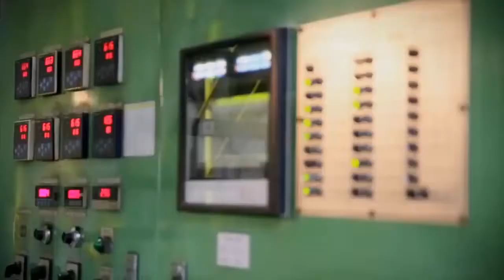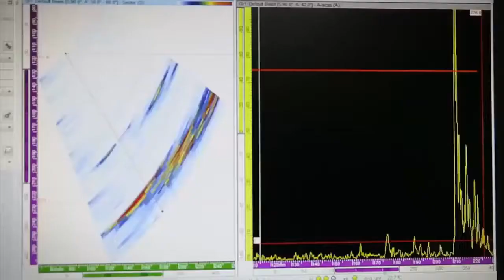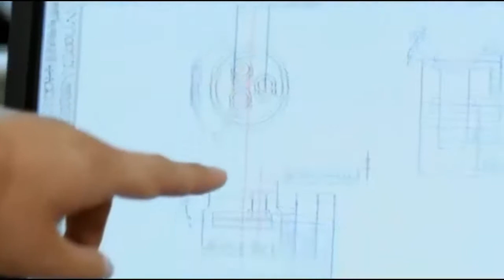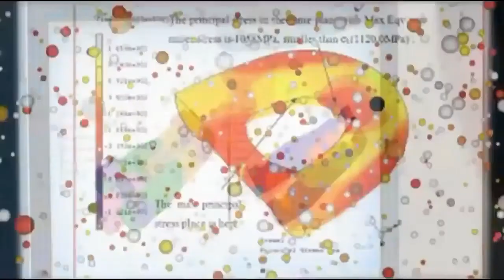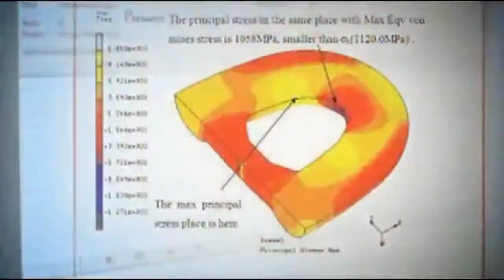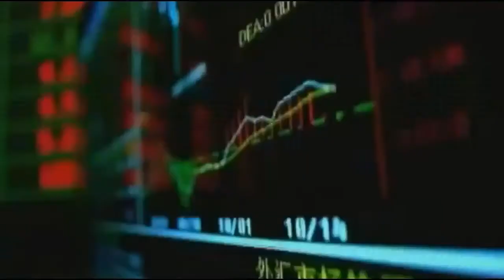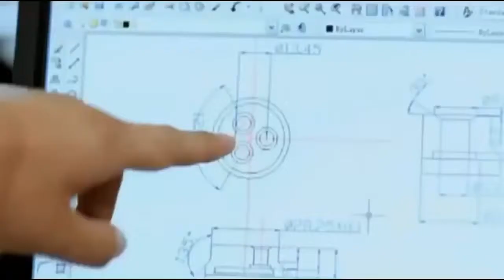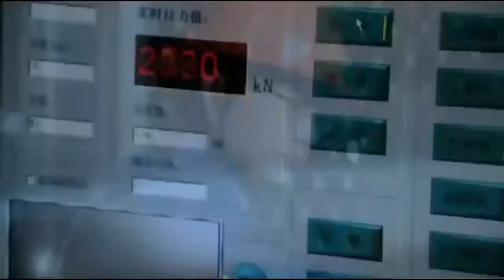實拍巨型鐵鏈的生產制造過程，這種鍛造技術我服了！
巨型铁链：巨大的锚链厂。制造工厂世界最大Huge anchor chain factory.

惊人的所有重型车床，生产巨型肌肉轴.

一个巨大的钻头- 大车床- 最满意的机器！